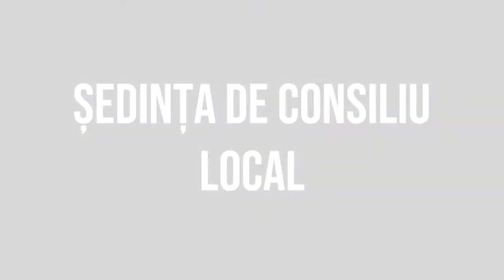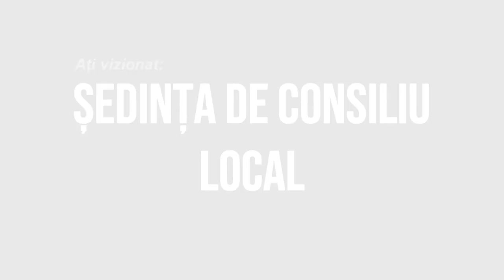LA ONESTI Sedinta Consiliului Local din 24 martie FILMARE EXCLUSIV TV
LA ONEȘTI, județul Bacău, Ședința Consiliului Local din 24 martie FILMARE EXCLUSIV TV.

Cu drag,
echipa Exclusiv

Vizionare plăcută !